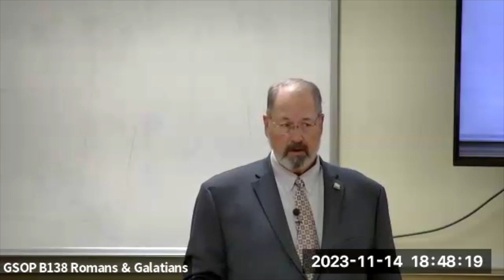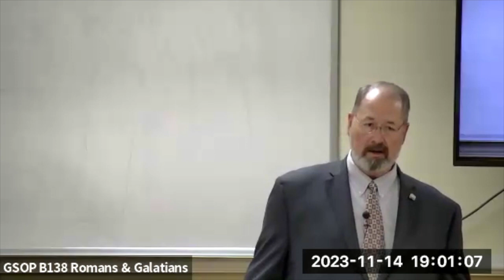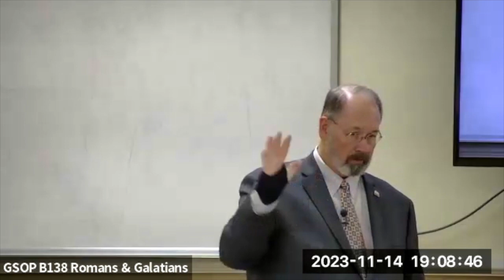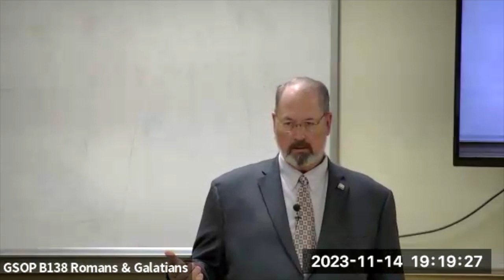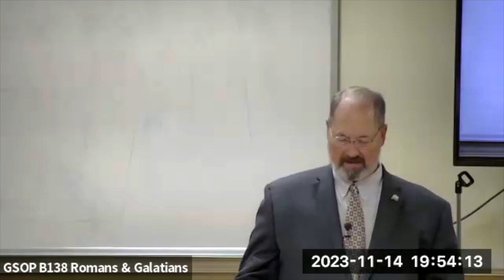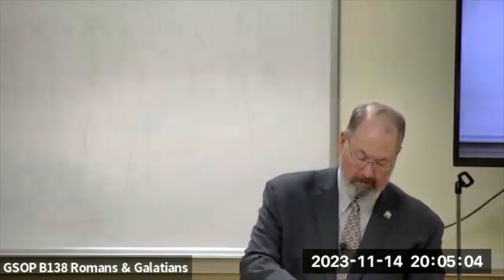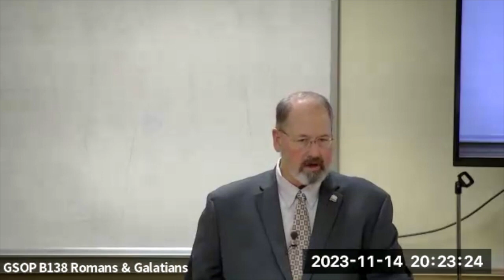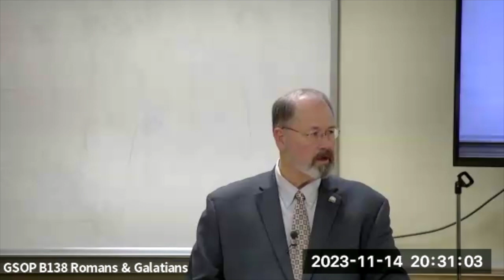GSOP B138 Romans & Galatians - Session 14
Dave Rogers teaches from the Pauline books of Romans & Galatians.